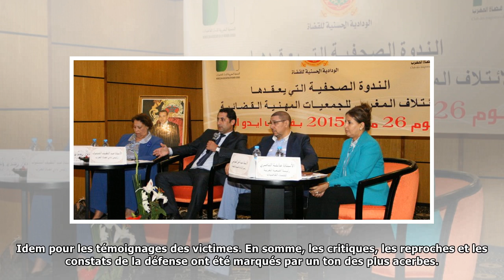Affaire Bouâachrine : Le parquet général tacle et surprend la défense - La Nouvelle Tribune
Lundi 16 avril, 15h 30, salle n°8 du tribunal d’Appel de Casablanca. Pour l’audience de ce jour-là, le procureur général, Jamal Zennouri, était très attendu, après notamment une série de plaidoiries o...